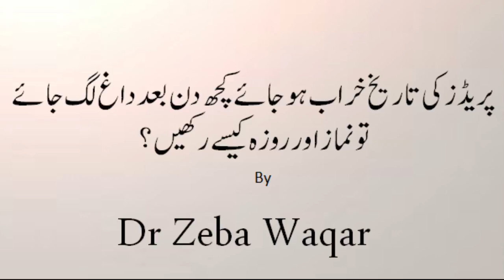پریڈز کی تاریخ خراب ہو جائےکچھ دن بعد داغ لگ جائے تو نماز اور روزہ کیسے رکھیں؟